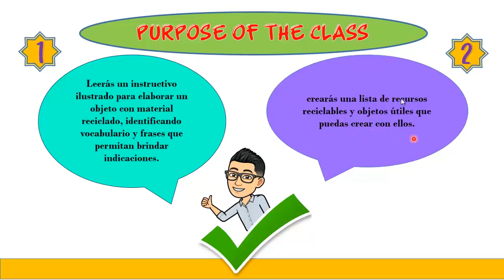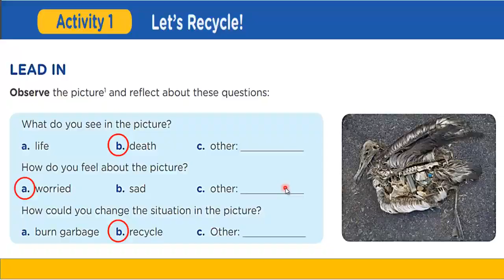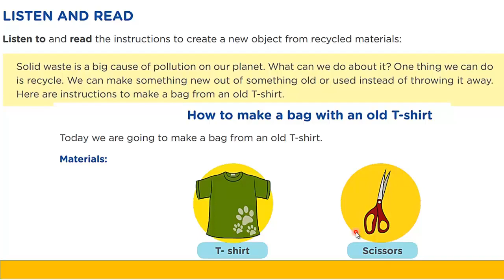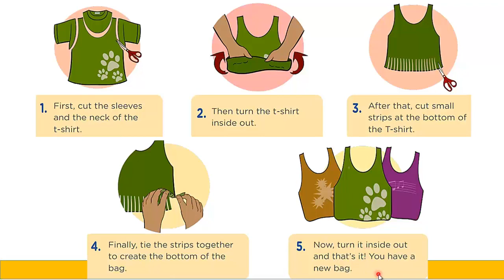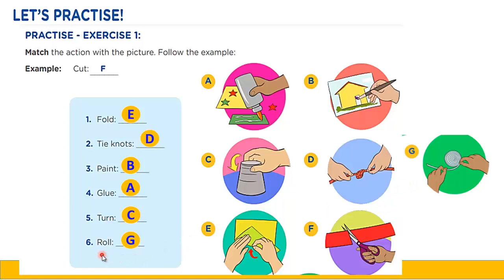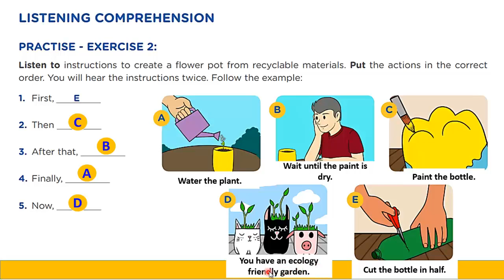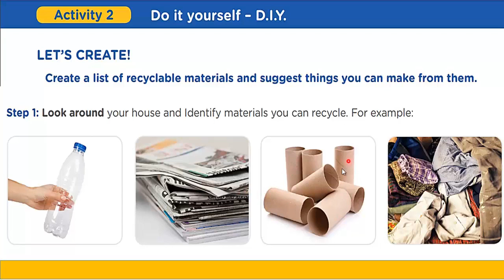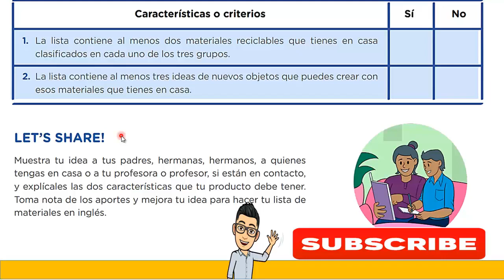Aprendo en casa Ingles Nivel A1 Semana 35 -25 LET'S MANAGE SOLID WASTE - LET'S RECYCLE.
Creditos: LEARNING ENGLISH -
Sesión: Let’s stop violence against women and girls! - "SPEAK UP"
Competencias:
*  Lee diversos tipos de texto en inglés como lengua extranjera.
*  Escribe diversos tipos de texto en inglés como lengua extranjera.
NIVEL:  PRE-A1
Los residuos sólidos están contaminando nuestro planeta. Se ha incrementado el uso exagerado deresiduos sólidos durante la cuarentena y solo cerca del 9% se recicla. ¿Qué materiales reciclablestenemos en casa? ¿Podríamos convertirlos en otros objetos útiles? ¿Qué pasos debemos seguir para crear estos objetos con materiales reciclados? ¿Puedo compartir en ingles ideas que permitan reciclar residuos sólidos? En esta guía, encontraremos respuestas a estas y otras preguntas.